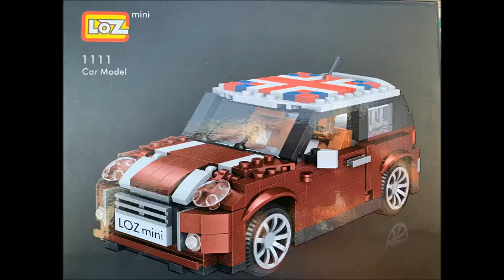Mini Cooper LEGO Build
LEGO start stop motion of a Mini Cooper Hatchback F56 series.
Constructed and photographed with the help of my 11 year old son during the 2019 September school holidays at Kingscliff Beach Caravan Park.
700+ photos taken with iPhone XR.
Video created using Windows Movie Maker